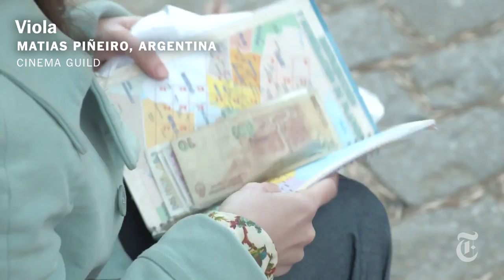20 Film Directors to Watch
Co-chief movie critics Manohla Dargis and A. O. Scott discuss their list of 20 great filmmakers 40 years and younger.